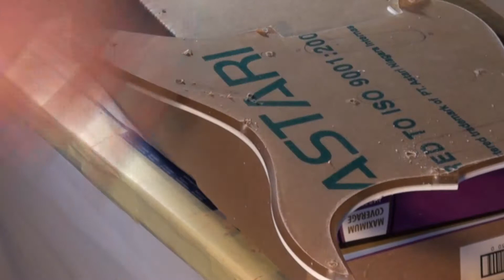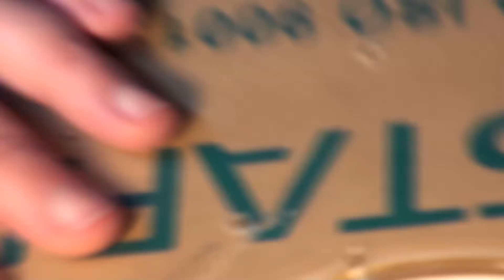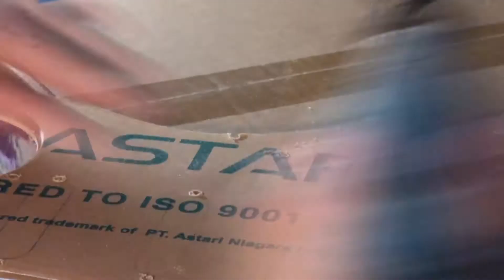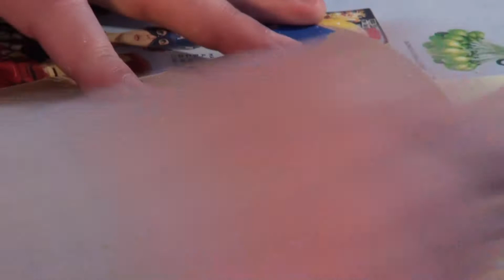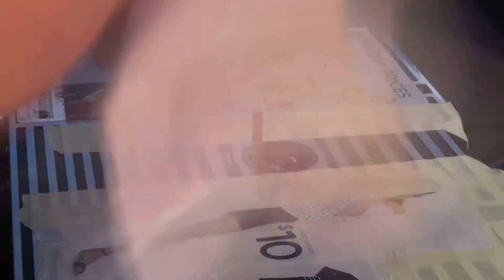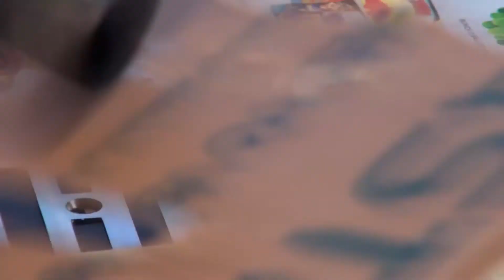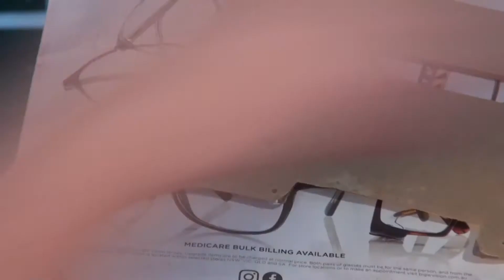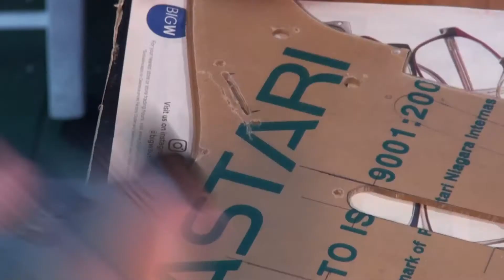Clear Acrylic Stratocaster Pickguard for the Pulp Fiction Decal Project Guitar- Part 1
-=GSTGD=-
--previous video Name - Making The Clear Perspex Pickguard for the PF Decal Project - Part 1

My videos are here so you can see the progress I have made in my hobby of Guitar Stuff. I am not here to teach anyone anything, but you might just learn from my experiences that you will witness here.